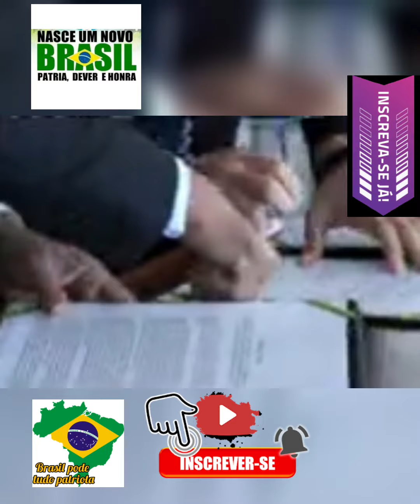Ao Vivo: Arthur Lira e Rodrigo Pacheco assinam documento com compromissos de mandato - 03/02/21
Acompanhe!

Assista
Veja o vídeo e me conte o que achou.

BORA  PATRIOTAS , VAMOS AUMENTAR O N° DE INSCRITOS  E SEGUIDORES

* sejam todos bem-vindos ao canal Brasil pode tudo patriota, ajude ao crescimento..